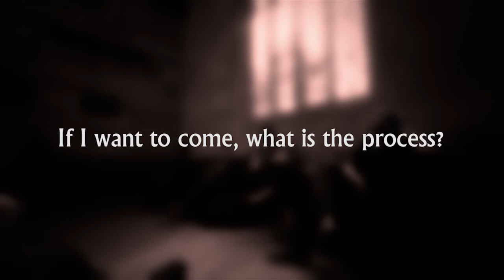Garage Hymnal 'Bird in a Winter Storm' EP - Episode 3: Launch Info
EP released 9 November 2012. for more info.